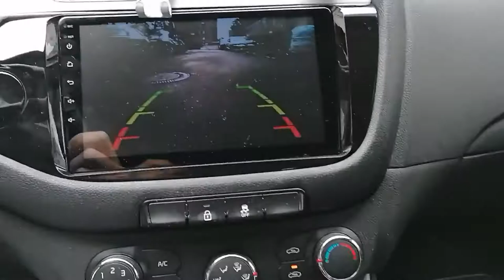Kia Ceed JD Android Multimedia Reverse Camera